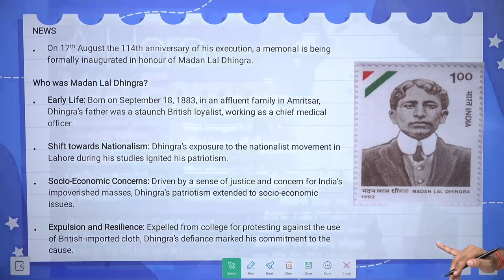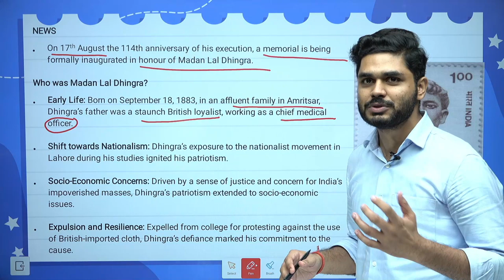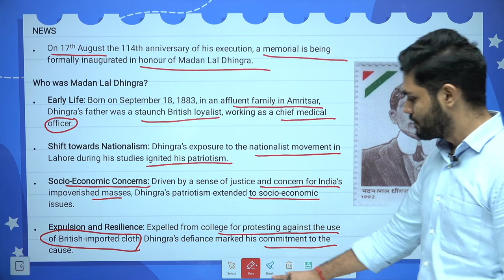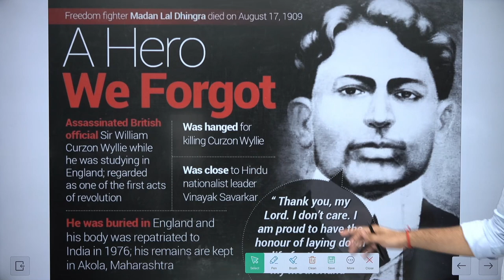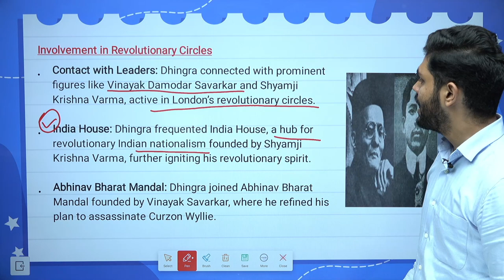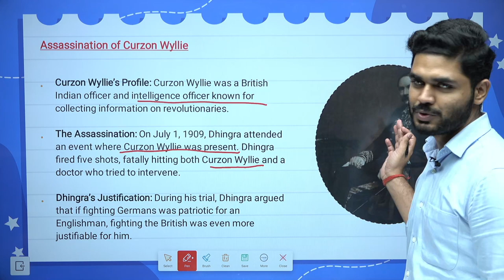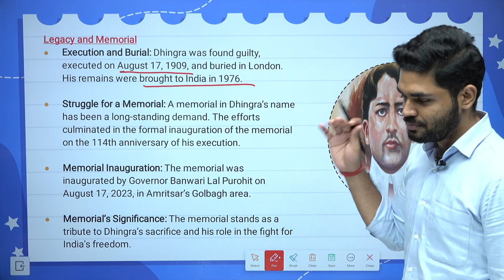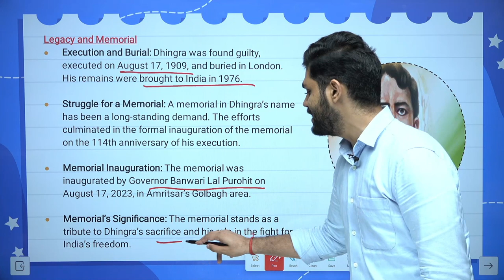Madan Lal Dhingra & his contributions || Amit Sir || Tathastu-ICS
Madan Lal Dhingra (18 September 1883 — 17 August 1909) was an Indian revolutionary, pro-independence activist. While studying in England, he killed William Hutt Curzon Wyllie, a British official. His family was a British loyalist family but he was different. He came in contact with V.D Savarkar in London and it changed him.

🎓 BA + UPSC
🎓 MA + UPSC
🎓 Diploma + UPSC